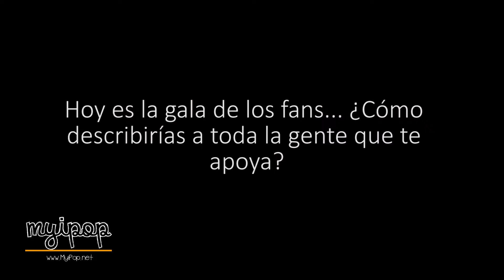Adelanto Neox Fan Awards - ¡Fans de los fans!